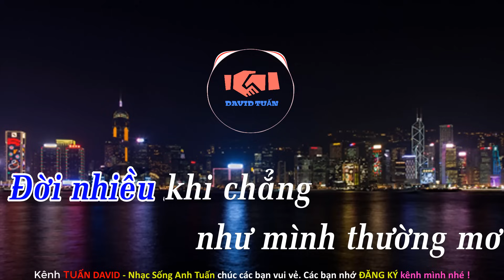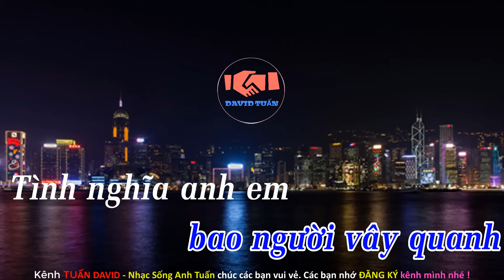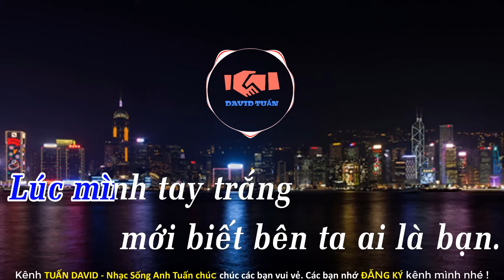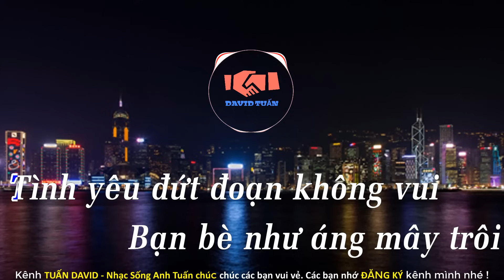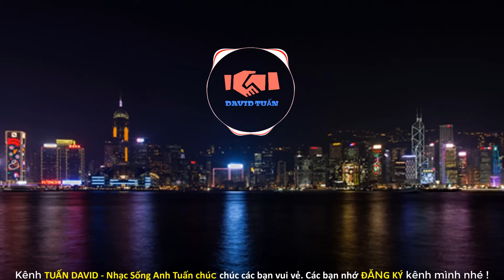Karaoke Đời Dạy Ta Khôn - Tone Nam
Karaoke Đời Dạy Ta Khôn - Nhật Kim Anh || Tone Nam
♥️ VCPMC cấp hợp đồng số 291/2021/HĐQTGAN/MR - 17577444